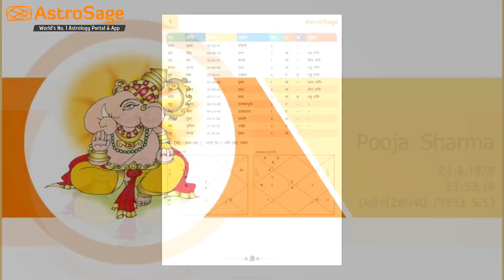Saptahik Rashifal मीन साप्ताहिक राशिफल | 06 से 12 अप्रैल 2020 | दूसरा सप्ताह | Weekly Rashifal